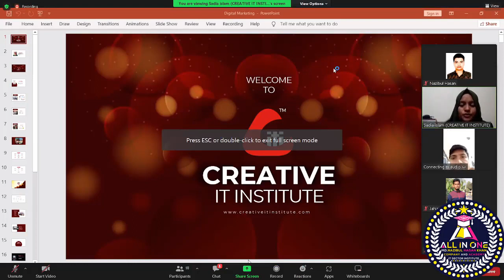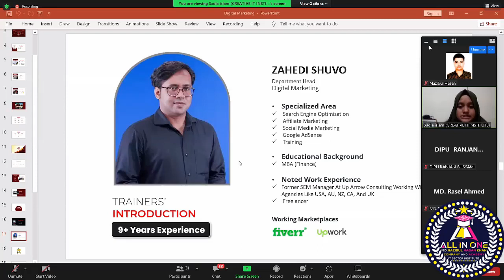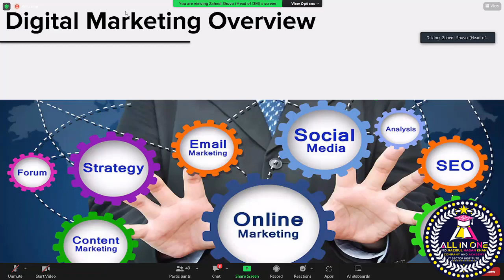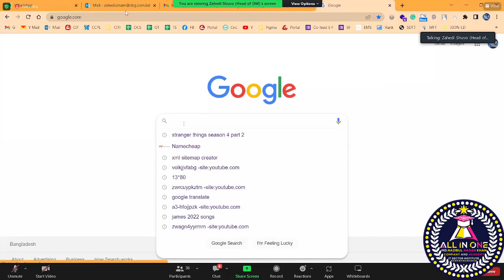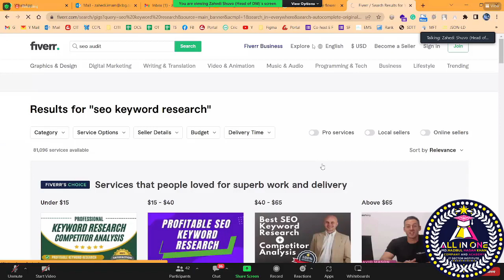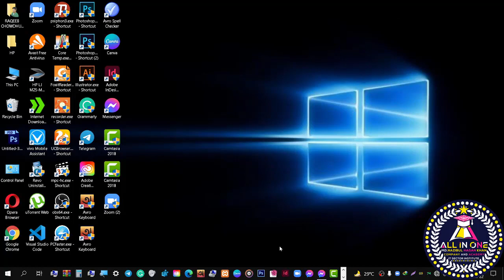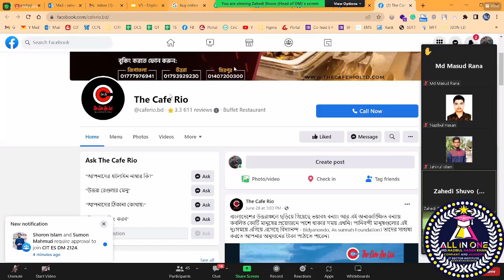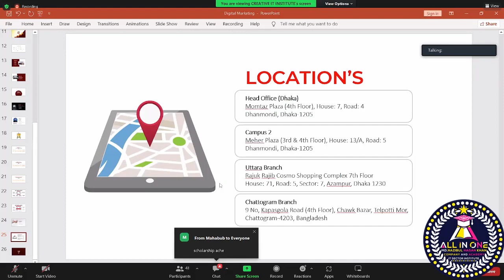digital marketing tutorial for beginners bangla 2023 I digital marketing bangla I Class 02 I digital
digital marketing tutorial for beginners bangla 2022 I digital marketing bangla